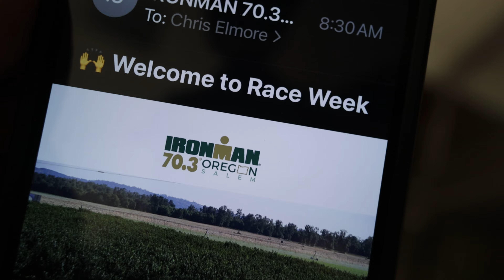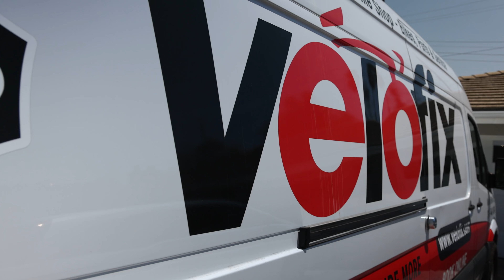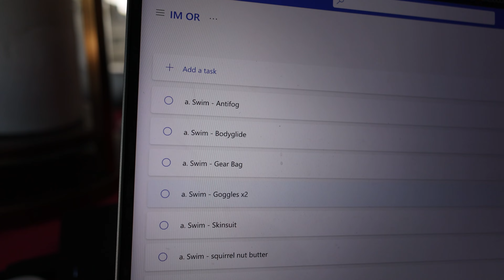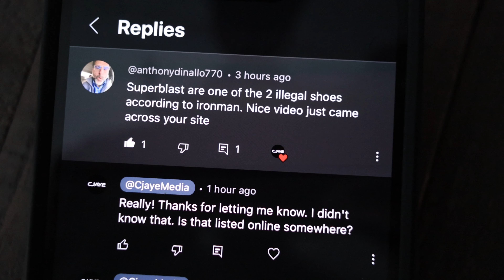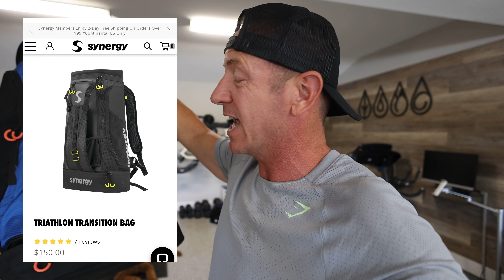RACE WEEK - Ironman 70.3 Oregon - Episode 1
Welcome to the Ironman 70.3 Oregon Race Week Series! We are just six days from the race, and it's time to begin preparing for the road trip. As Monday rolled in, I initiated my taper and started packing my gear. Additionally, I'm getting my bike race-ready with the help of Velofix, and I have some exciting giveaways from Synergy.

Velofix Mobile Bike Servie @velofixable

Get 20% of @levermovement with the code: cjaye

Have a question or comments? I like to hear from you!